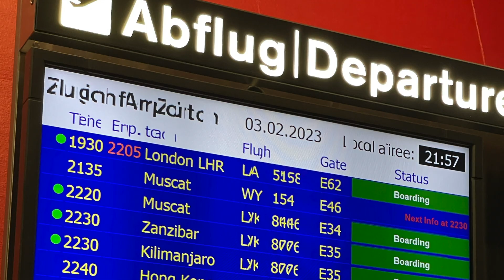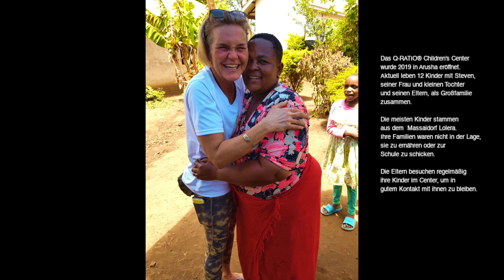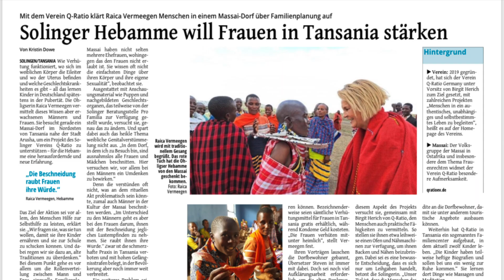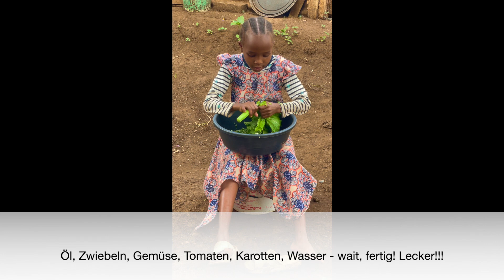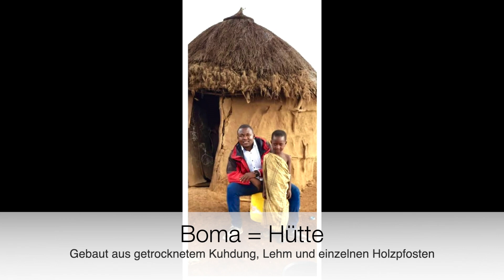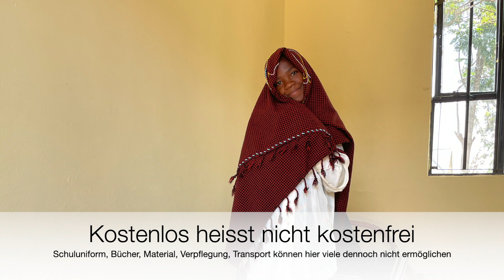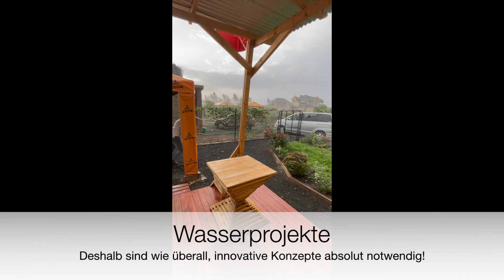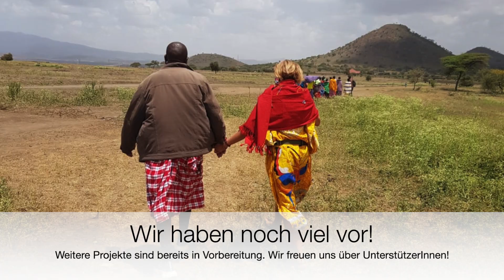Hebamme bei den Massai in Tansania | ASK THE MIDWIFE Raica Vermeegen Part 1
Deutsche Hebamme bei den Massai im Childrens Center in Tansania •
Mehr über:
meine Praxisangebote
meine Onlinekurse/Buch/Podcast/Instagram:

Music: Liberia Conti, Jimena Contreras; Quincas Moreira, Nico Staf. Thank you so much for sharing!!!